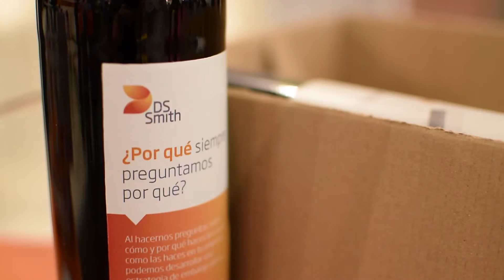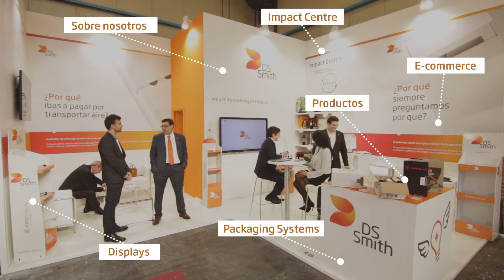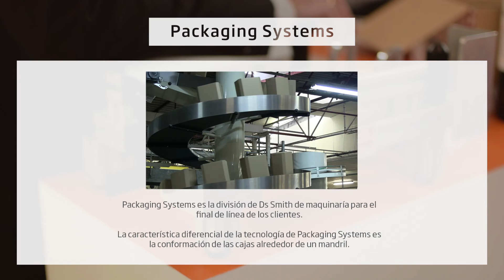DS Smith muestra en ENOMAQ 2017 (ES)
DS Smith ha presentado sus últimas novedades para el sector del vino y del cava en la 21ª edición de Enomaq  (Salón internacional de maquinaria y equipos para bodegas y del embotellado), uno de los principales salones internacionales en Europa de maquinaria y equipos para bodegas y del embotellado, que se llevó a cabo en la Feria de Zaragoza del 14 al 17 de febrero con cerca de 27.000 visitantes profesionales.